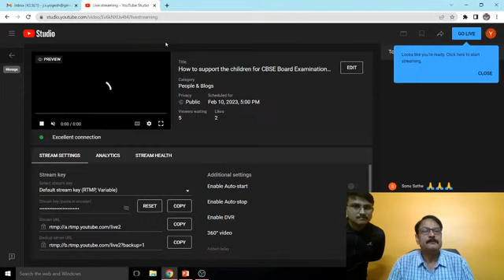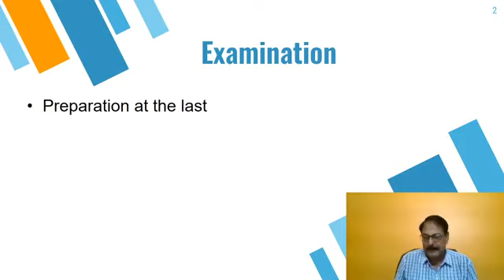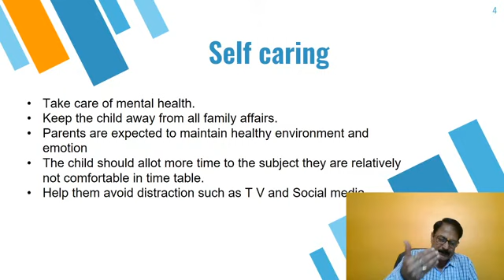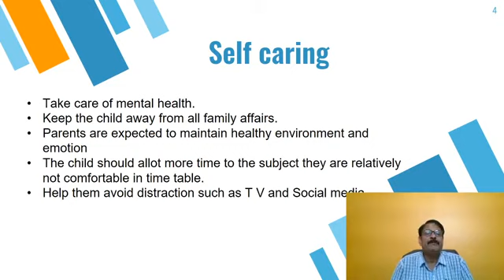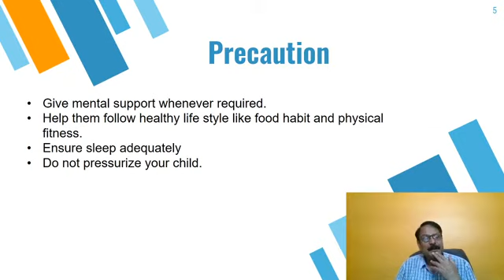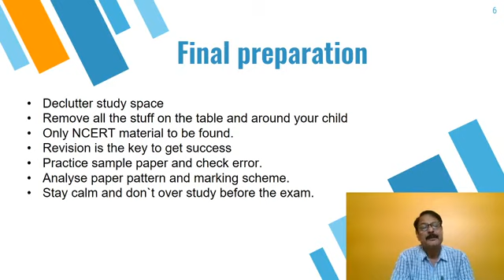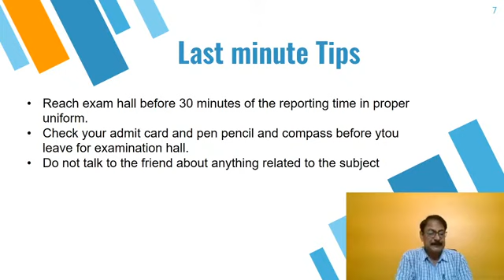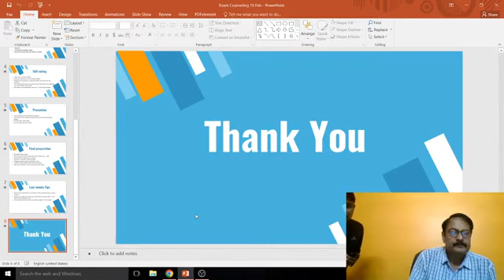Principal Mr. Yogesh Joshi Sir - How to support the children for CBSE Board Examination#livesession